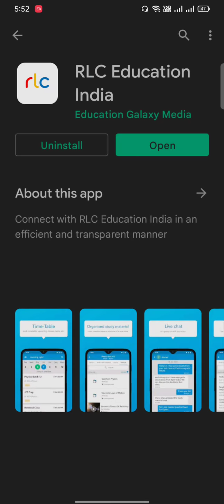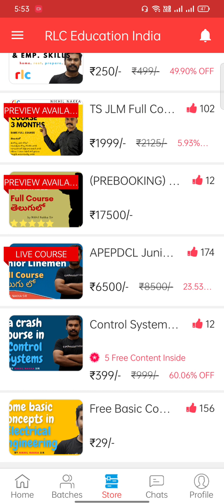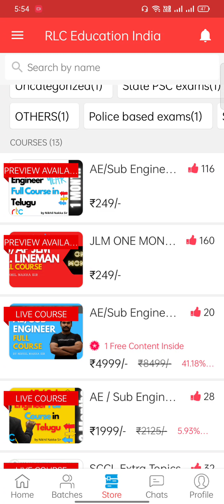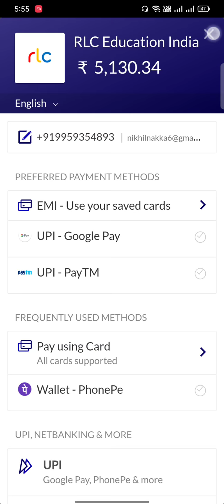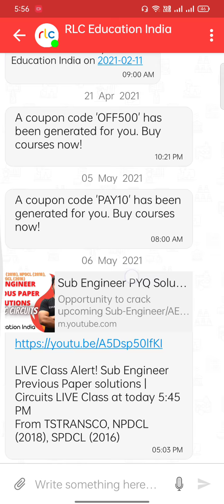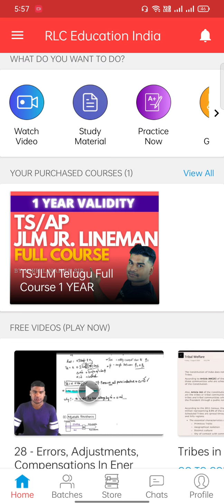How to get New Year Offers on our App